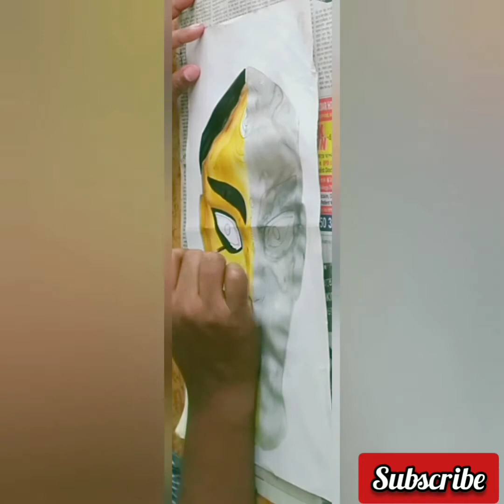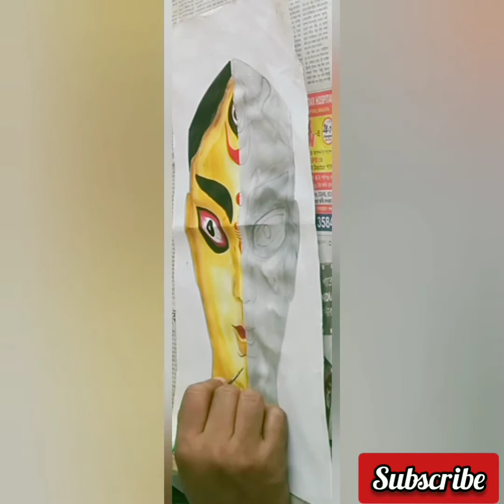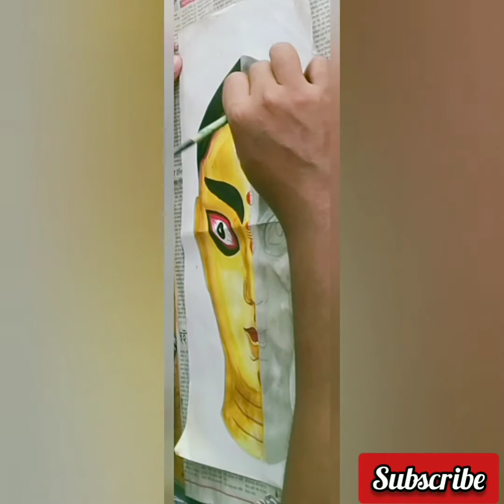Idol making Lord Durga||দূর্গা ঠাকুর মুখ আঁকা ||Oil Painting#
painting using Acrylic Colour & Copy paper